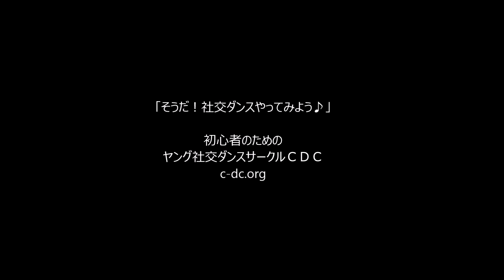社交ダンス ワルツ B0 ステップ動画 スローアウェイオーバースウェー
【ワルツ B0】(社交ダンス・競技ダンス ステップ動画)
・予備歩(3)
・ナチュラルターン(123)
・オープンインピタス(123)
・シャッセフロムＰＰ(12&3)
・クイックオープンリバース(12&3)
・スローアウェイオーバースウェー(123 123)
・プロムナードポジション(123)
・ナチュラルスピンターン(123 123)
・リバースターン(123)